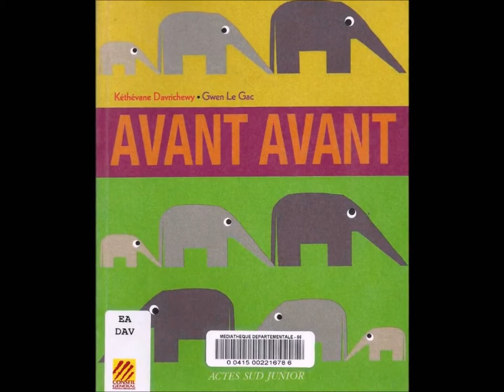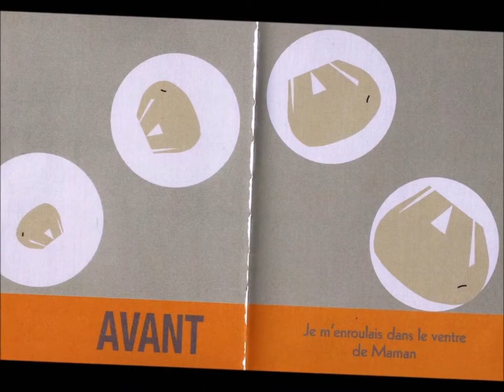Making-Of du Projet Livres sonores de Corneilla Del Vercol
Voici une présentation du projet "enregistrement de livres sonores" réalisé avec les enfants de l'Accueil de Loisirs de Corneilla Del Vercol pendant les vacances de printemps 2017.